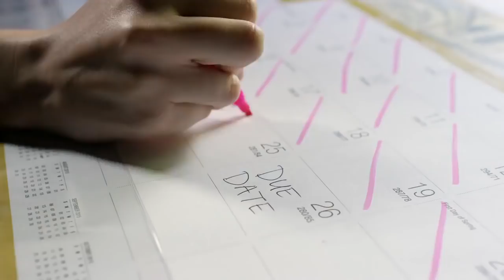Inside LSU Gymnastics - Episode Nine